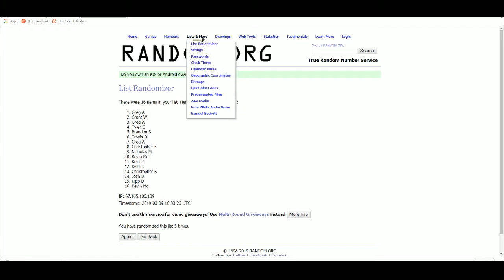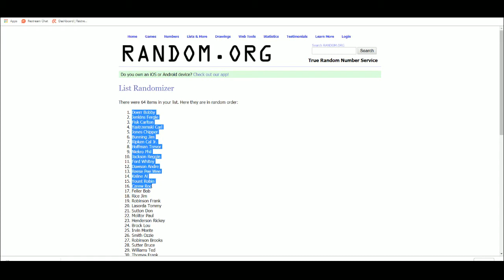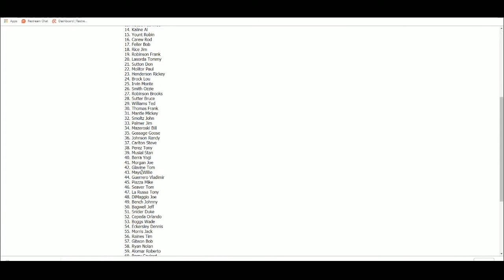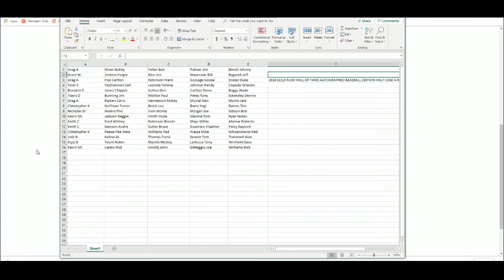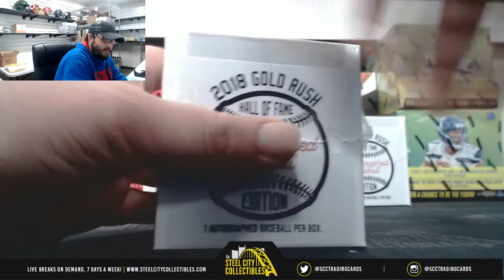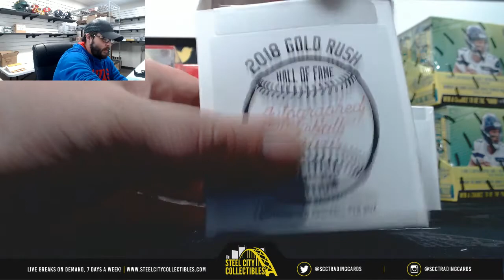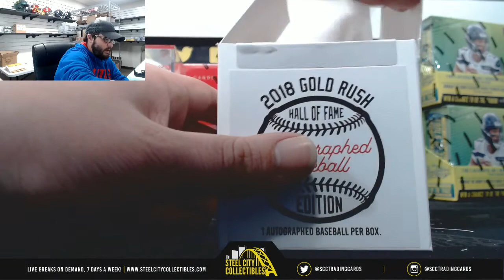2018 GOLD RUSH HALL OF FAME AUTOGRAPHED BASEBALL EDITION HALF CASE 4-RANDOM PLAYER GROUP BREAK #4